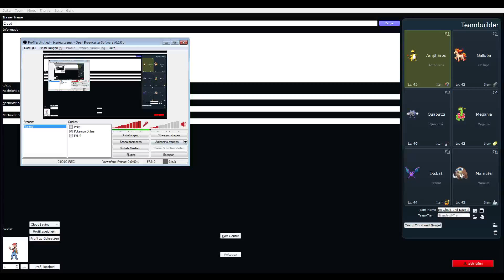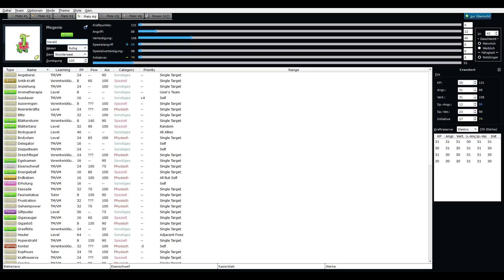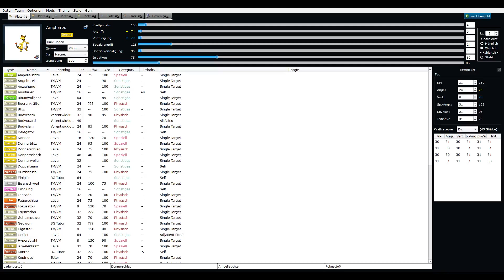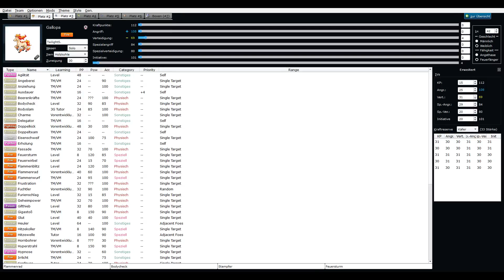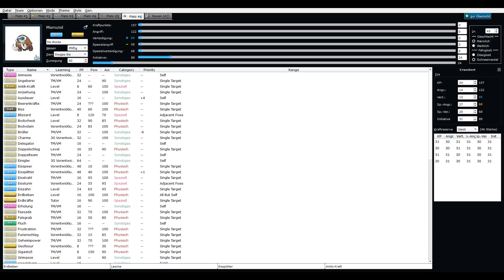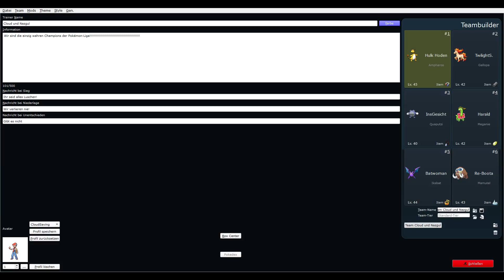#55.3 Pokémon Online (German) - Siegesfeier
Unser Team aus dem Tier "HG/SS OverUsed" - die sechs (einzig wahren) Champions der Pokémon-Liga!

Wir bedanken uns bei:
Hulk Hoden (45)
TwilightS. (42)
InsGesicht (40)
Harald (42)
Batwoman (44)
Re-Boota (43)

Ein besonderer Dank geht an meinen Co-Kommentator NAZGUL4.

Falls er mitwirkt, steht es im Videonamen.

Ob eine Challenge (ab Kanto) aktiv ist und falls ja, welche, wird in der jeweiligen Folge erwähnt.

Bekannt sind für uns beide die Bestandteile des Spiels, die aus Gold/Silber/Kristall übernommen wurden. Der Rest ist für mich neu, für Nazgul4 meist nicht.